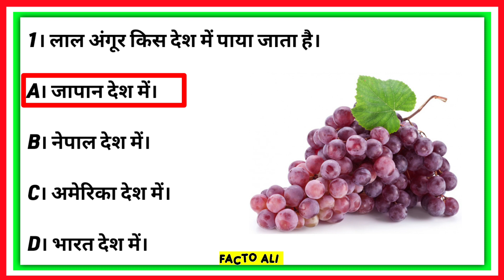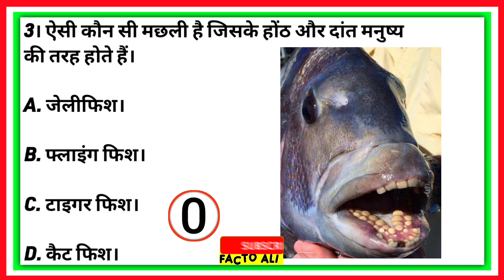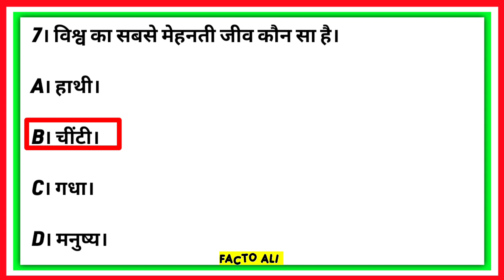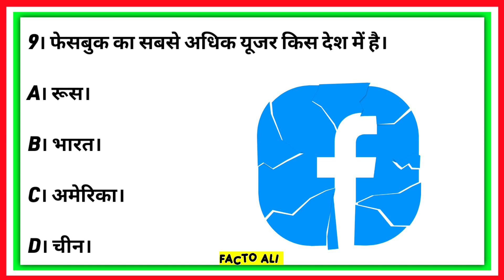gk question and answer || gk question in Hindi II general knowledgell || facto ali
Gk | Gk Questions In Hindi | Gk In Hindi |Gk Quiz | facto ali
gkllgk questions,gk in hindi, gk questions and answers,gk quizil
Facto Ali में आपका स्वागत है।
Yours Queries
Facto ali
Facto Ali knowledge
GK Drishti
General knowledge
Saamanya gyan
Samanya gyan
Gk gyan
Gk darpan
Gk important question Important question in gk
Important gk
Top  gk quiz
Gk quiz
gk today current affairs
gk questions and answers in hindi gk tricks
general awareness
general knowledge questions
general knowledge ke question answer general awareness
general science for comparative exams
general science
general knowledge 2023
general knowledge for kids general knowledge ke
general knowledge ke bare mein
samanya vigyan
samanya hindi
samanya gyan ke question
affairs 2022
drishti gk gk for all comparative exams
crpf exam
1. GK
2. General Knowledge 3. Important GK Questions and answer for 4. Competitive Exams
5. Quiz Test
6. Facto Ali
7. Important gk 8. Quiz test
9. competitive quiz
10. competitive general knowledge
11. GK in Hindi
12. general knowledge quiz 13. quiz questions
14. general knowledge questions
15. gk quiz
16. general knowledge questions with answers
17. gk question in hindi
18. GK Question Answer
19. फैक्टो अली।।
21. samanya gyan
22. gk questions 23. india gk in hindi
25. lucent gk 26. lucent gk
27. Lucent gk in hindi video
28. Lucent GK in hindi
29. Lucent geography in hindi 30. lucent geography
31. geography gk question
32. geography gk in hindi
33. lucent 1000 question
34. Lucent 1000 prashn 35. lucent gk ka nichod
36. lucent gk important question 37. lucent gk important question in hindi
38. Lucent gk important topics
39. Lucent ka nichod science
40. Lucent for ssc cgl
41. Lucent for ssc
42. lucent for railway
43. geography gk
44. lucent mcq
45. lucent mcq in hindi 46. Lucent book gk
46. Ali facto
47. Facto Ali
48. Gk।
49. general knowledge
50. Gk tips and tricks
51. br gk study
52. gk questions
53. g k
54. general knowledge question
55. gk questions and answers
56. gk ke question
57. question
58. general knowledge questions and answers
59. samanya gyan
60. g.k questions in hindi
61. gk question answer
62. factoali 63. gk ke sawal
64. knowledge
65. question answer
66. general knowledge questions
67. gk knowledge68. जनरल नॉलेज
69. oftas
70. gk quiz
72. gk ka question
73. ips question and answer
75. gk question
76. gk afroz
77. gk questions
78. gktoday
80. gk study adde
81. gk video
82. gk live
83. gk by kumar Gaurav sir
84. gk by khan sir
85. gk today current affairs
86. question
87. सामान्य ज्ञान
88. general knowledge ke question
89. gk knowledge 90. gk dijiye
91. general class
92. general knowledge ki video in hindi
93. general knowledge gk
94. general knowledge questions and answers
95. General knowledge video 96. General knowledge 2021
97. general knowledge for kids
98. general knowledge quiz
99. general knowledge ke question 100.
101. GK
102. gk question
103. gk questions and answers
104. general knowledge
106. g k questions and answers 107. general knowledge questions and answers
108. gk question answer
110. question answer 111. question
112. जीके
115. general knowledge questions
116. knowledge
117. general knowledge question
118.g. k
119. quiz
120. g k question
121. Gk facto
122. Gk ali
123. Facto Ali khan
124. gk gs
125. gk ke sawal
126. gk ka question
127. जीके क्वेश्चन
128. gk 2019
130. gk 2021
131. gk 2022 132. जीके शॉर्ट
133. g.k. question with answer
134. answer 135. lucent gk
136. GK 2020
137. GK 2021
138. GK 2022
140. जीके के सवाल
141. gk general knowledge 142. जनरल नॉलेज
143. gk knowledge
144. gk questions and answers 2021
145. gk questions and answers 2022 146. gk questions and answers in hindi
147. GK Police 148. GK IAS
149. GK IPS
150.g. k. question in hindi
151. janral nolej in hindi
152. FACTO GK STUDY 2020
153. GK FA 2021
154. FACTO ALI GK 2022
155. tense
156. current affairs
158. gk today current affairs
159. जी के
160. GK
161. GK FA
162. Gk
163. gK
164. GK
165. Gk quiz
166. GK fa
167.
168.
170.
171. GK ki Video
172. Good sawal
173. सवाल आपके जवाब हमारे
174. GK ka Ha
175. जीके.
176. GK.
177. FA
178. FACTO ALI Lucent